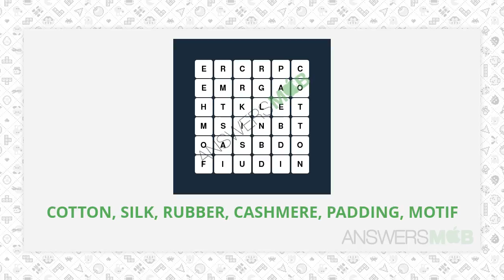WordBrain Themes Textile Level 1 Answer - AnswersMob.com